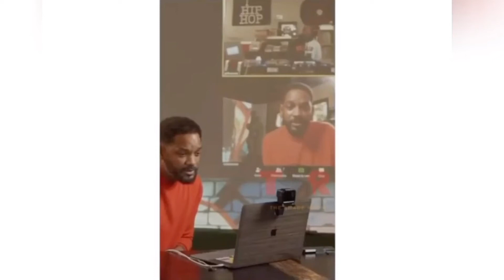Will Smith talks with DJ Jazzy Jeff about his symptoms after being diagnose with coronavirus |TEALOG